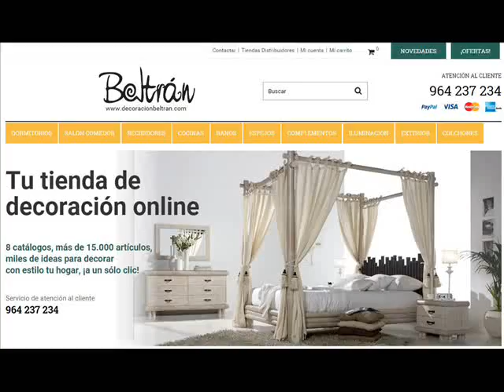10 Originales y Sencillas presentaciones de Comidas y Postres. Part. I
Compartimos10 sencillas, bonitas y saludables presentaciones de platos de comida que tu misma puedes realizar para sorprender a tus comensales.